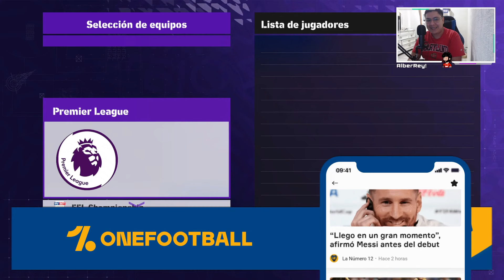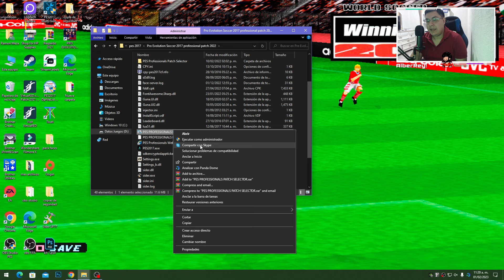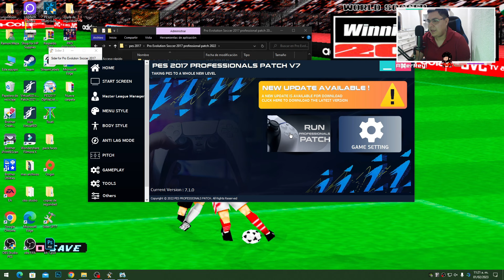NUEVO OPTION FILE PROFESSIONAL PATCH (FICHAJES 2023) PES 2017 A PES 2023 BY ALBERREY!😍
👉DESCARGA ONEFOOTBALL PARA QUE ESTES AL PENDIENTE DE TODO LO QUE PASA EN EL MUNDO DEL FUTBOL AQUI TE DEJO EL LINK DE DESCARGA

HOLA MIS HERMANOS HOY LES TRAIGO UN NUEVO OPTION FILE PARA PROFESSIONAL PATCH PES 2017 A PES 2023 DE ALBERREY! ESPERO LES GUSTE😃

(NOTA: LINK ORIGINAL DE ALBERREY!)

👉AQUI EL LINK DE DESCARGA DEL OPTION FILE 2023 PROFESSIONAL PATCH BY ALBERREY!

CREDITOS A ALBERREY!😃